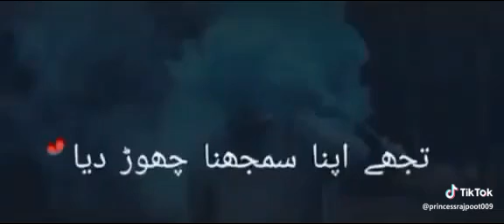Whatsapp Sad Status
Love. .Moves Editing #29 on Trending for music
Catalog
Status Videos
Moves videos
Attitudes Status
 Whatsapp Status
Short Movies
Poatry Videos
Self Videos
This channel is self creation channel